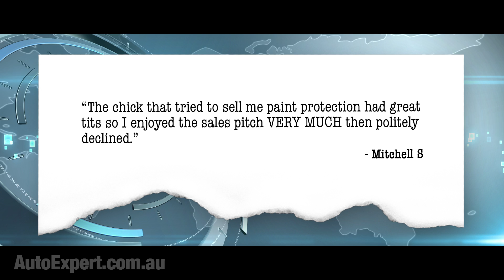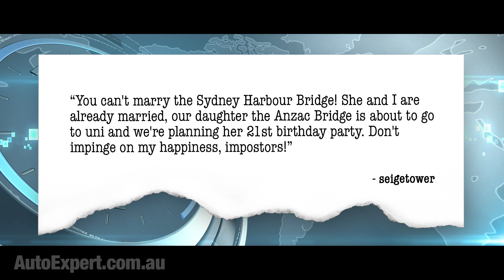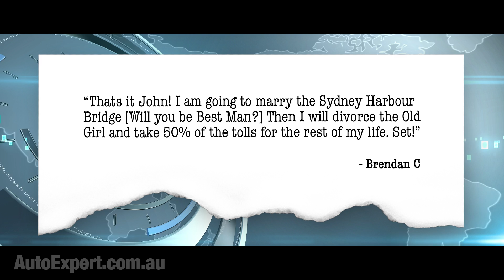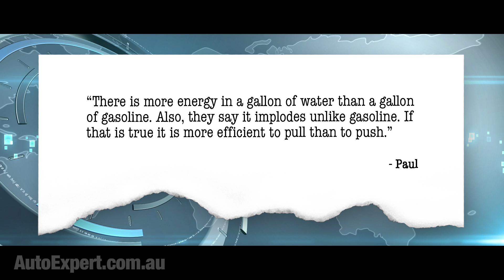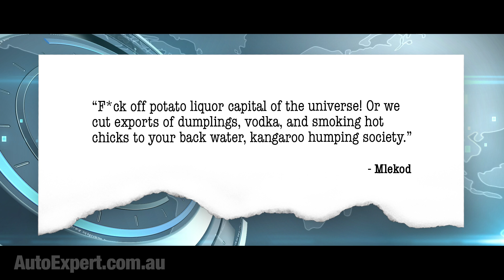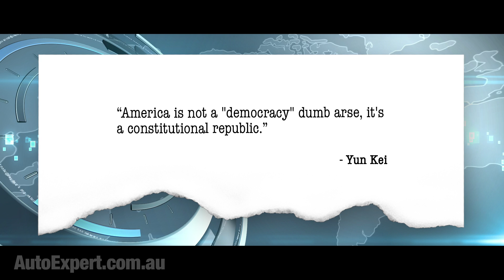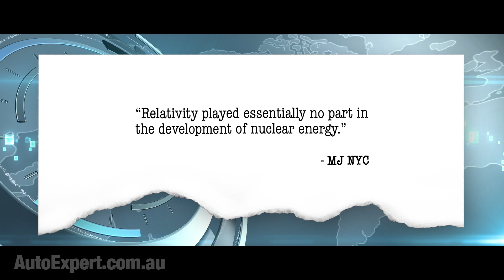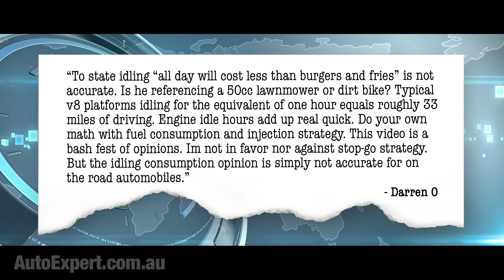How much fuel does a car use at idle? (Warning: contains nuts.) | Auto Expert John Cadogan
In this report: Did I lie to you about an engine’s fuel consumption at idle, the better to persecute engine auto stop-start systems, as alleged by more than one of you? The ugly truth on this, coming up. I’ve got the sword ready - happy to fall on it if necessary.

Here's a typical comment.

"To state idling “all day will cost less than burgers and fries” is not accurate. Is he referencing a 50cc lawnmower or dirt bike? Typical v8 platforms idling for the equivalent of one hour equals roughly 33 miles of driving. Engine idle hours add up real quick. Do your own math with fuel consumption and injection strategy. This video is a bash fest of opinions. Im not in favor nor against stop-go strategy. But the idling consumption opinion is simply not accurate for on the road automobiles." - Darren O

In my report on stop/start engine systems I did say that idling all day in an average car costs less - in dollar terms - than a burger and fries.
According to Time Out’s list of the best burgers in Sydney - there are 14 establishments in the list - the cost is roughly $10-$15 South-east Asian Shitsvillian Shekels. Petrol - gasoline - tomayto - tomatoe - is about $1.50 Shitsvillian Shekels per litre.

So, for my claim to be true, the cost of idling all day has to be under that $10-15 best burger threshhold. How do we assess this? Science.
Research on idling fuel consumption was completed in 2015 by Argonne National Laboratory, which was born out of the University of Chicago’s work on the Manhattan Project in the 1940s - coincidentally enough.

Today these dudes do scientific research for the US Department of energy. It’s pretty clear that Argonne National Laboratory could do such a mundane assessment with a high degree of inherent certainty and credibility. So don’t take my word for it. Take theirs.

The findings were: A modern 2.0-litre gasoline engine, idling at zero load uses about 0.16 US gallons of gasoline per hour. That’s almost bang-on 0.6 litres every hour. Call it 90 cents an hour here in Shitsville. To idle.

So, if you parked your 2.0-litre car at 8am outside the office and left it running all day, returning to it at 6pm, this 10-hour idling stint would consume about six litres of fuel.

That’s about $9.00 worth of fuel. Which is less than the cost of one of Shitsville’s best burgers and fries.

As to the other claim (quote): Typical V8 platforms idling for the equivalent of one hour equals roughly 33 miles of driving. (That’s about 53 kilometres.) Argonne Labs found that a large sedan with a 4.6-litre engine consumed about 1.5 litres per hour.

I’m going to go out on a limb and say that’s almost directly proportional. So it’s really not too much of a stretch to extrapolate and say a 6.4-litre Hemi-powered Chrysler 300 SRT Core will consume - ballpark estimate - two litres of fuel an hour at idle.

That’s mathematically robust.

I’d really like to see anyone drive 50 kilometres on those two litres, as so assertively promised. This is the thing about [LOOK LEFT] total cocks. You are so sure of yourselves. So certain. And yet, so friggin’ wrong.

This is an increasing, insidious trend in our western cultures. Just believe anything - hard enough - and it achieves a certain epistemic validity. Call me old-fashioned, but the objective facts still matter. They really matter.

You’re not entitled to believe there’s accessible, spare energy in water, or that relativity did not lead directly to nuclear energy, just as you’re not entitled to spew forth uninformed alleged truth about things like fuel consumption idle.

This matters because if you want the western democracies to remain ahead, they - we - need to innovate. And the only way we can innovate is by assessing how the world objectively works. It’s not enough simply to be confidently wrong.